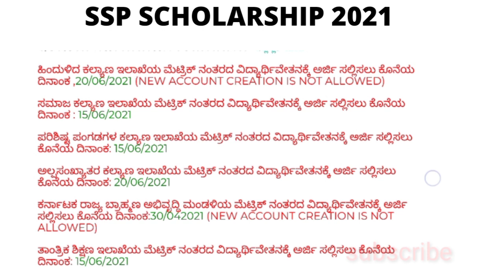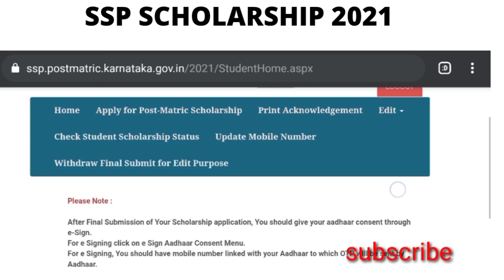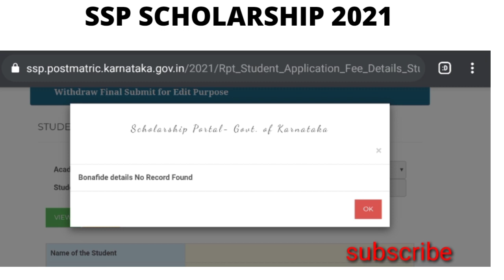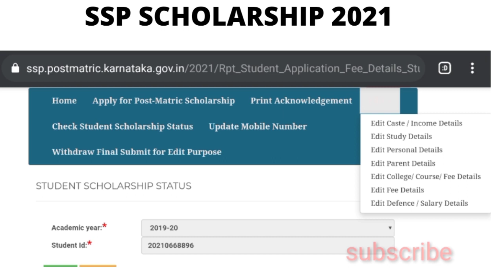sanctioned SSP scholership2021/ check stutus/edit/ಎಸ್ ಎಸ್ ಪಿ ಸ್ಕಾಲರ್ಷಿಪ್ ಬಿಡುಗಡೆ ಕಾರ್ಯ ಆರಂಭ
sanctioned SSP scholership 2021/ check stutus/edit/ಎಸ್ ಎಸ್ ಪಿ ಸ್ಕಾಲರ್ಷಿಪ್ ಬಿಡುಗಡೆ ಕಾರ್ಯ ಆರಂಭ.@Achintyaachhu